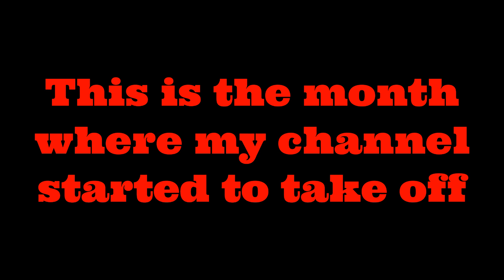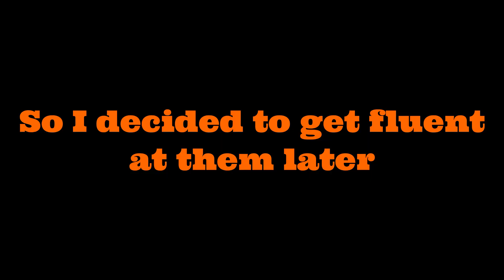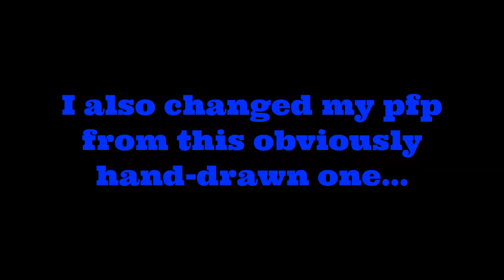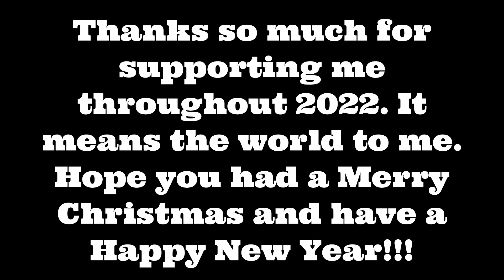Best of RadGamer 2022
Thank you so much, everyone. This has been such a wild YouTube journey and I am thankful to have the opportunity and privilege to make content for y'all. I can't wait to see what happens in 2023! Thank you to everyone who has supported me throughout 2022.
Thank you all so much for watching my content! It would be very helpful, and it will allow me to make more content for y’all to enjoy. If you have any questions or concerns, you can always let me know, because I care about you guys :)

This is the music site for the music I use in my intros and outros

Want to dive deeper into some of my best content? Don’t know where to start if you are new?

Finally, here is my Super Mario Maker 2 ID: FS1-6P3-52H